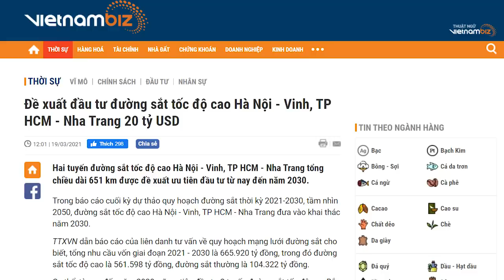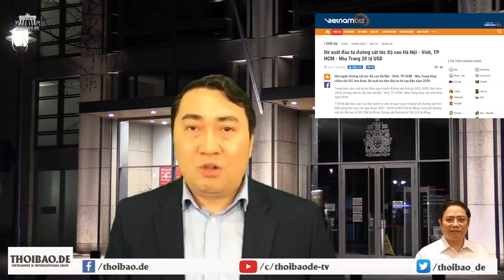Sắp làm thủ tướng, P.M Chính đã có mối làm ăn tỷ đô với Tập?